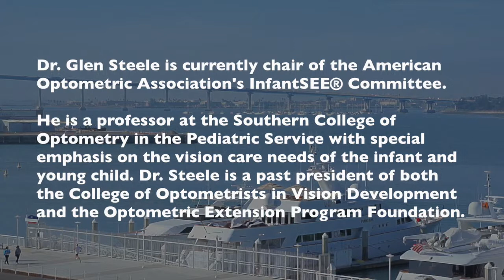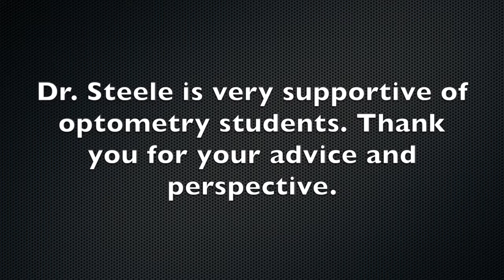Interview with Dr. Glen Steele: Future of Optometry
Dr. Steele is the chair of the AOA's InfantSEE program that promotes eye health in infants, and he shares his thoughts on the future of optometry. To read the full interview for more advice and wisdom from Dr. Steele,

Interviewed by Lawrence Yu, SCCO '15 at Optometry's Meeting.